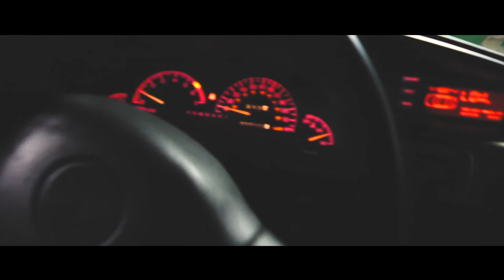3 Hours in Philly